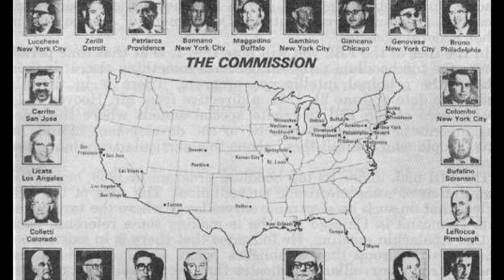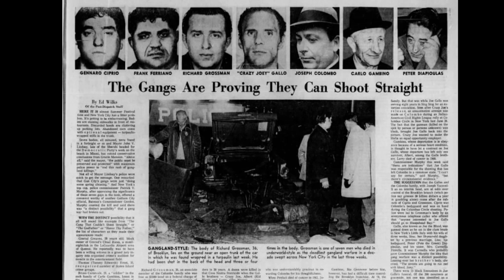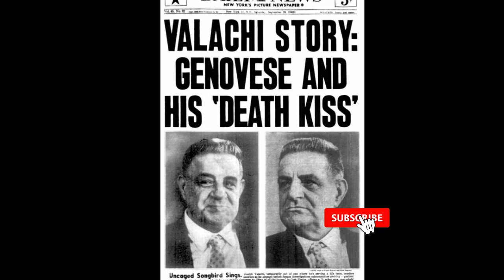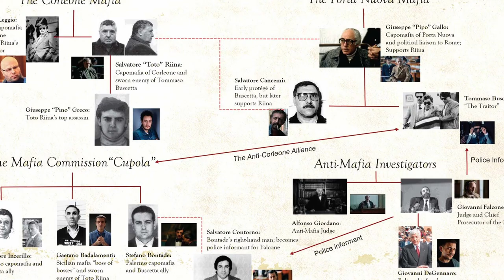Top 5 Shocking Betrayals in Mafia History: The Untold Stories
In the shadowy world of organized crime, loyalty is often the most valued currency. However, history has shown that even the strongest bonds can be shattered by greed, power, or survival instincts. In this video, we dive deep into the dark underbelly of the mafia to uncover the top 5 most shocking betrayals that shook crime families to their core. From double-crossings to deadly power plays, these stories of treachery reveal the true nature of life in the mob. Watch as we explore the betrayals that changed the course of mafia history forever.